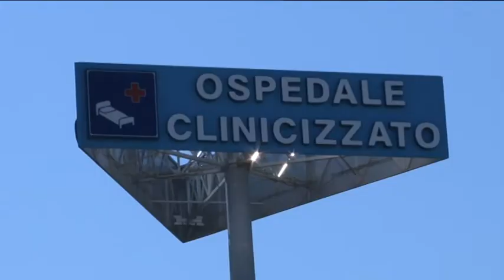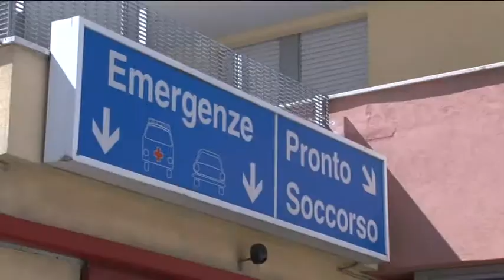Cambia la sanità regionale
Novità per quanto riguarda la sanità regionale sono arrivate dall'ultima riunione di giunta svoltasi ieri mattina. Tra le più importanti la presentazione del project financing del nuovo ospedale di Chieti da parte della ditta Maltauro e l'accorpamento degli ambiti sociali ai distretti socio sanitari